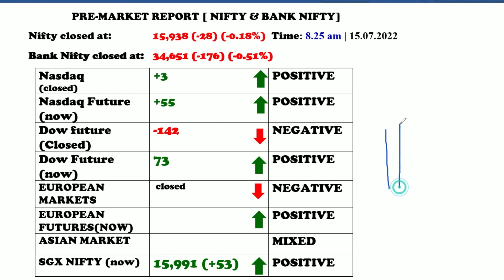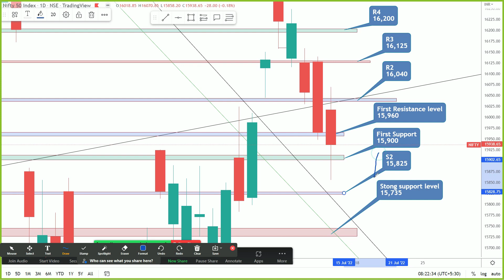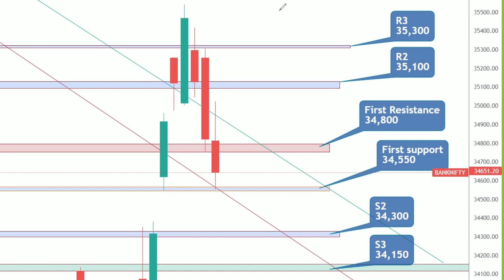PRE MARKET REPORT NIFTY AND BANK NIFTY IN TAMIL 15.07.2022